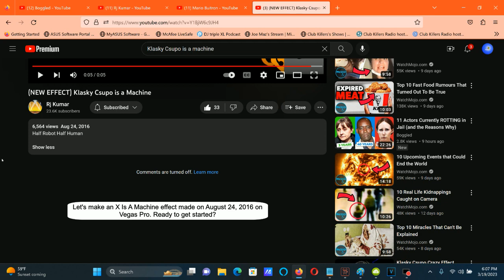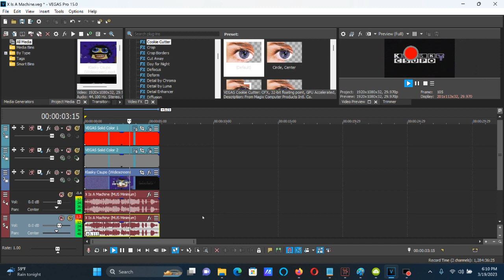How To Make X Is A Machine On Vegas Pro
I can't be sure if Starburst is required for this effect without any of his feedback. But we might as well make it without it.

How To Make X Is A Machine:

(VideoFX)

First Video Track: Solid Color: Red

1st: Cookie Cutter - X Is A Machine (Red)

Shape:                Circle
Method:               Cut Away All But Section
Feather:              0.000
Border:               0.000
Repeat X:             1
Repeat Y:             1
Size:                 0.075
Center:               0.376, 0.629
Steroscopic 3D Depth: 0.000

Second Video Track: Solid Color: Gray

1st: Cookie Cutter - X Is A Machine (Grey)

Shape:                Circle
Feather:              0.000
Border:               0.000
Repeat X:             1
Repeat Y:             1
Size:                 0.095
Center:               0.376, 0.629

Third Video Track: Sample Video

(Default)

(AudioFX)

1st: IL Vocodex - Robot (MUS: 0%)

Step 1 of 2:

IL Vocodex Preset: Robot

Step 2 of 2:

Modulator Unison Shift: 0%

After rendering the audio only, you get to insert the render track to your current project for X Is A Machine and follow the instructions below.

Name: (Sample Video) in Robot (MUS 0 Percent)

elastique
Efficient

0
+0.111

(NEW EFFECT) Klasky Csupo is a Machine